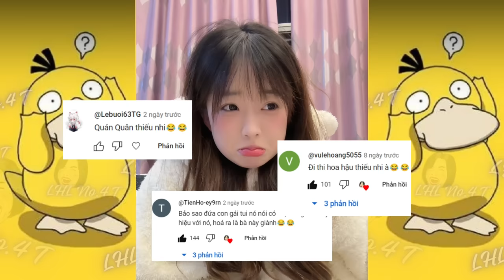[ BẢN GỐC ] Series Em gái nấm lùn với chiều cao ảo diệu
Cảm ơn các bản đã ủng hộ kênh LHL No.4 T